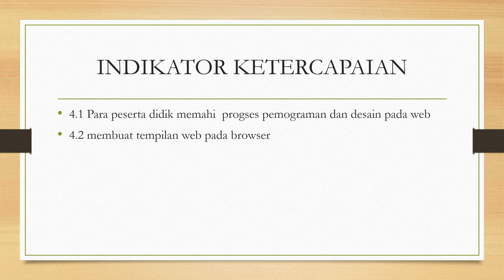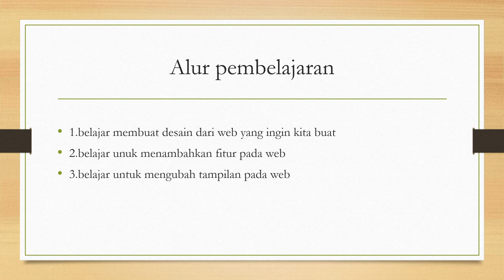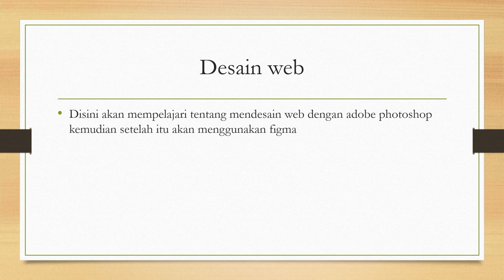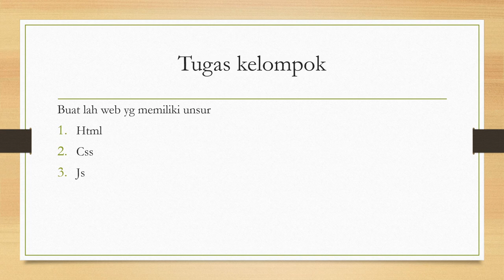PROJECT AKHIR MK MEDIA PEMBELAJARAN (RIZKY MAY PRATAMA_2153025003)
PROJECT AKHIR MK MEDIA PEMBELAJARAN (RIZKY MAY PRATAMA_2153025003) PS PENDIDIKAN TEKNOLOGI INFORMASI FKIP UNIVERSITAS LAMPUNG